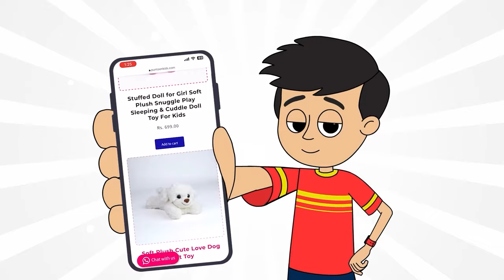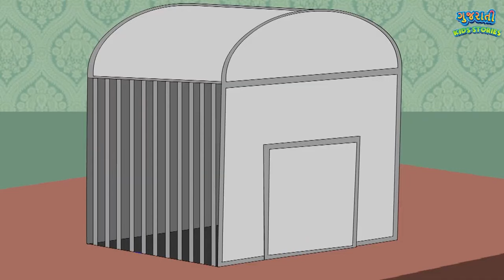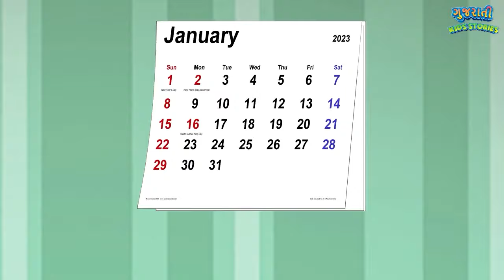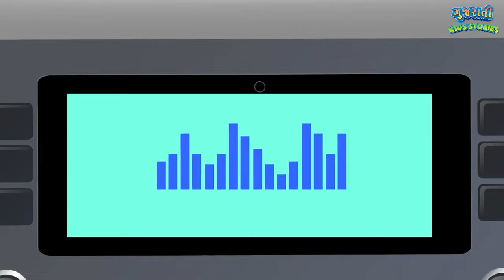ભૂલકાની મજા કથાઓ - Bal Varta - Gujarati Fairy Tales - Gujarati Story - Gujarati Cartoon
Presenting 'ભૂલકાની મજા કથાઓ' Gujarati Story For Children (Gujarati Cartoon, Gujarati Kids Story, Gujarati Varta). Your kids will surely love this new Gujarati story by Gujarati Kids Stories